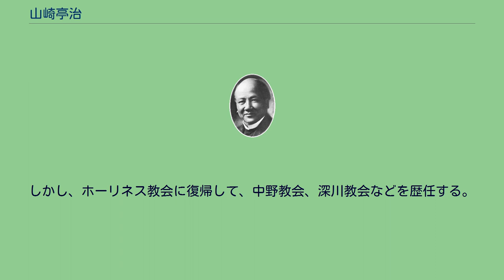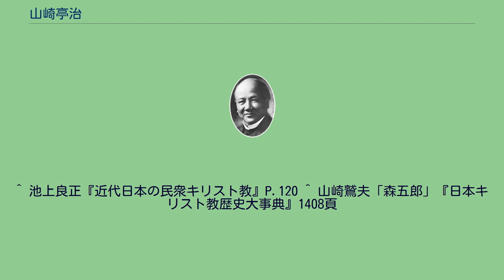山崎亭治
山崎 亭治（やまざき ていじ、1884年 - 1978年3月）は、日本のホーリネス教会の牧師。
後に、日本ホーリネス教会の元老になったホーリネスの指導者の一人。
「荒野の泉」の翻訳者。
1884年(明治17年)に新潟県南魚沼郡の農家に生まれる。
1903年(明治36年)4月に東洋宣教会のアーネスト・キルボルンが宇都宮市で福音伝道館を設け、バイブルクラスで伝道を始める。
山崎が宇都宮電信局で電信技術者をしているときに、車田秋次と森五郎たちは、英語を習うためにキルボルンのバイブル・クラスに出席する。
このことがきっかけで山崎は求道生活を始め、キリスト教に入信した。
1904年(明治37年)8月28日山崎と車田と森は同じ日に中田重治より洗礼を受けることになった。
1904年10月に中央福音伝道館の聖書学校に入学する。
卒業後は、宇都宮、木更津、福島の福音伝道館で牧会をする。
1913年(大正2年)に東京神田の東洋宣教会本部勤務になり、1916年に聖書学院の教授に就任する。
東京宣教会日本ホーリネス教会の組織化が始まると、監督局会計を兼務し、品川で開拓を始めた。
1923年牛込で伝道中に、関東大震災に被災する。
続いて、仙台教会へ赴任する。
1925年頃の大正時代末期に仙台教会（現、日本基督教団、仙台青葉荘教会）で牧師をしていた時に、霊的な困難を覚えて、出版されたばかりのL・B・カウマンの「荒野の泉」を読み始め、翻訳して、「聖潮」に掲載する。
その後ジャパン・レスキュー・ミッション(Japan Rescue Mission)の伝道部長として奉仕する。
しかし、ホーリネス教会に復帰して、中野教会、深川教会などを歴任する。
1942年(昭和17年)6月のホーリネス弾圧事件では、東京拘置所などに2年間留置された。
1944年5月に保釈されて、静岡県沼津市に疎開するが、翻訳を続けていた『荒野の泉』の原稿が7月17日沼津大空襲で戦災で消失する。
(1960年に「荒野の泉」を再び翻訳して出版する。
) 1945年(昭和20年)11月終戦後に治安維持法違反は免訴になる。
1949年(昭和24年)に、東京に戻り再建された日本ホーリネス教会に参加して総務部長になり、東京聖書学院教授に就任する。
それに伴い、学院構内に転居する。
1961年、新改訳聖書の翻訳者に選ばれて、ヨハネの手紙第一、第二、第三を翻訳する。
1967年(昭和42年)に東京聖書学院教授を退官し、同名誉教授になり、車田秋次、米田豊らと共に日本ホーリネス教団の元老になる。
^ 池上良正『近代日本の民衆キリスト教』P.120 ^ 山崎鷲夫「森五郎」『日本キリスト教歴史大事典』1408頁